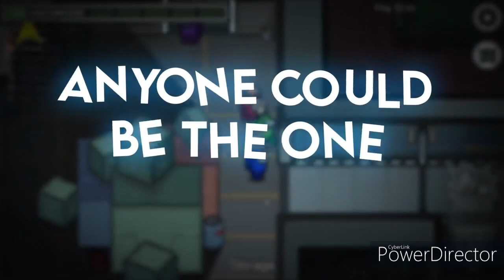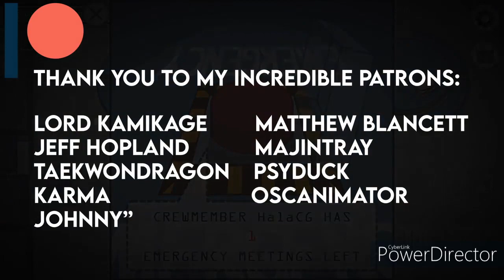Mashup | HalaCG ft. CG5 x Gamingly - Trouble Fix It